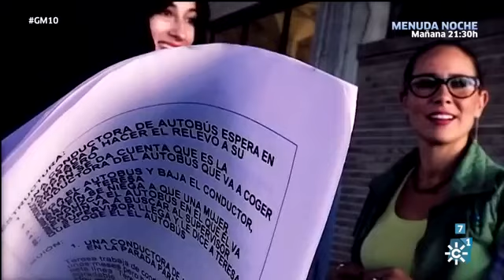GENTE MARAVILLOSA-Machismo y sexismo13